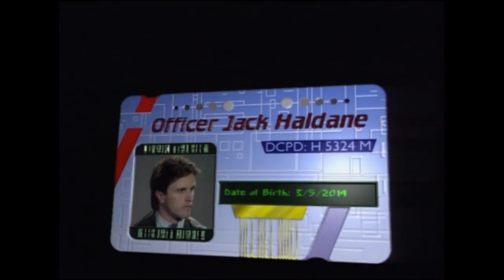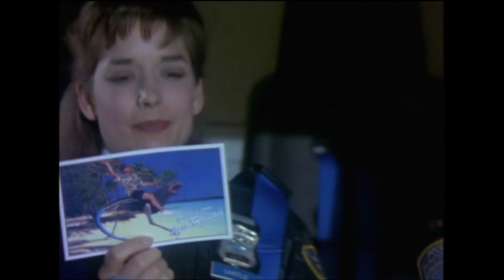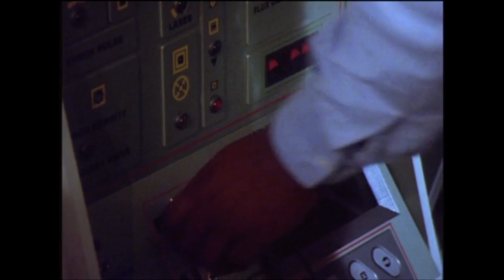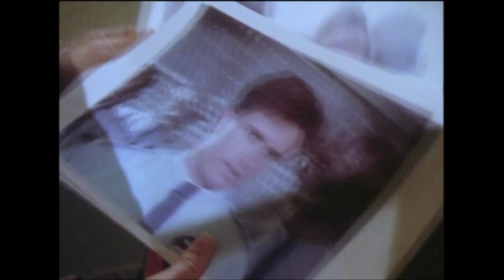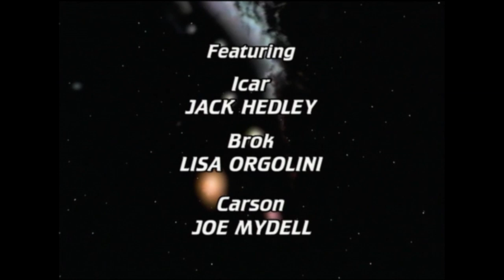Space Precinct | The Fire Within (Part 1) | Full Episode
Officer Jack Haldane goes under cover to expose a series of "miracles" among a cult of fire-worshipers.

Pyrist priest Tendall Kalike dies by spontaneous combustion during a ceremony at the Pyrist Temple and the event is witnessed by Took on her first visit to the Temple as a Seeker. Brogan and Castle search for evidence that points to Kalike's death being homicide and suspicion falls on fellow priest Nevik Brok. Teamed with Podly's daughter Samina, Haldane goes undercover at the Pyrist Temple to discover the truth.

Space Precinct is a British television series that was first broadcast from 1994 to 1995 on Sky One and later on BBC Two from 1995 to 1996 in the UK, and in first-run syndication in the United States.

Tune in to the official Gerry Anderson Podcast!